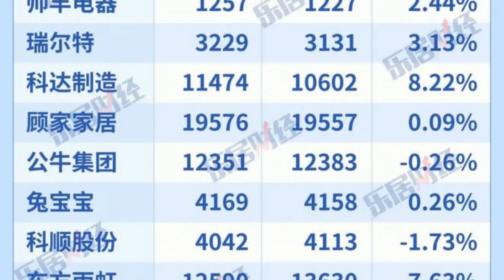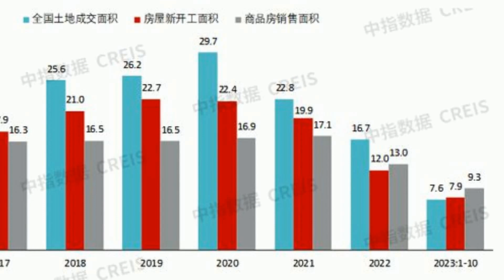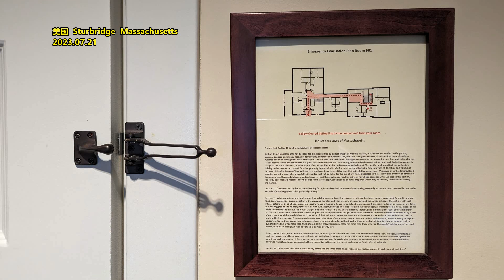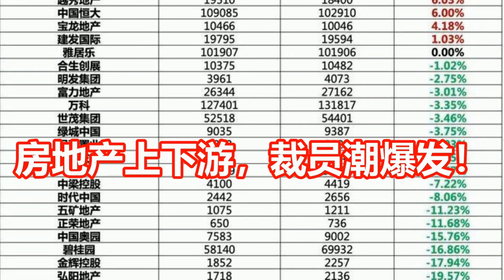房地产上下游，裁员潮爆发！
来源: 樱桃大房子
房地产深度调整，目前还在继续。宏观数据上，房地产销售下行并没有好转，楼市新开工面积还在跳水，全国的卖地收入也已经滑到最低点。